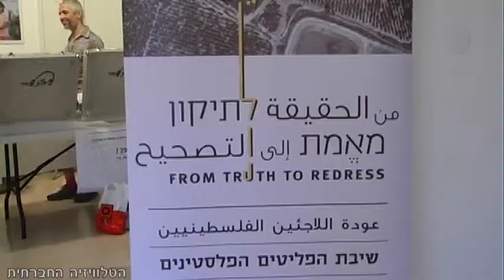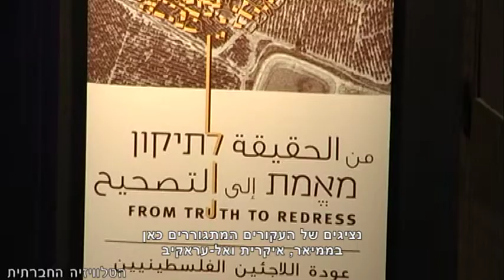מאמת לתיקון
"זכות השיבה של הפלסטינים" הן צרוף מילים האוטם את האוזן הישראלית בערך כמו המילה "נכבה". השבוע (29-30/9/2013), לראשונה בישראל, התקיים דיון פתוח בנושא, בכנס "מאמת לתיקון" שיזמה עמותת זוכרות.